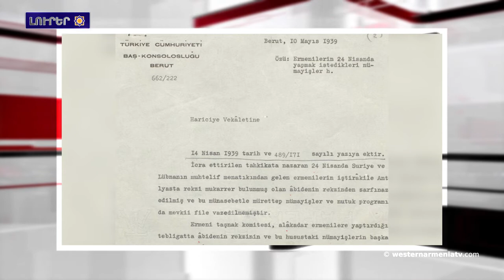Ստեփանակերտի մէջ Ֆրանկոֆոնիայի միջազգային օրուայ նուիրուած միջոցառում կազմակերպուած է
1.Ցեղասպանութեան յիշատակի միջոցառումները պետական ​​արխիւներուն մէջ
2.Ստեփանակերտի մէջ Ֆրանկոֆոնիայի միջազգային օրուայ նուիրուած միջոցառում կազմակերպուած է
3.«Իրականացուող անվտանգային միջոցառումները դիրքային զիջումներ եւ տարհանում չեն նշանակեր». Ասկերանի շրջվարչակազմ
4.Արեւմտեան Հայաստանի արուեստն ու արհեստը․ Լուսինէ Նազարեան
5.Արեւմտեան Հայաստանի Իսհակ փաշայի պալատը այցելուներու ռեկորդ գրանցած է
6.Դերենիկ Տեմիրճեանի ծննդեան 145 ամեակը